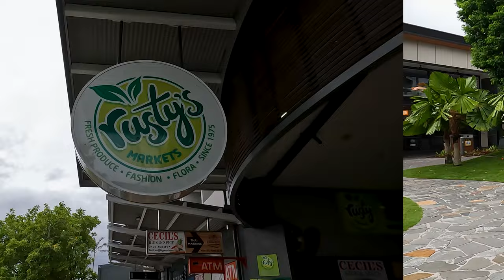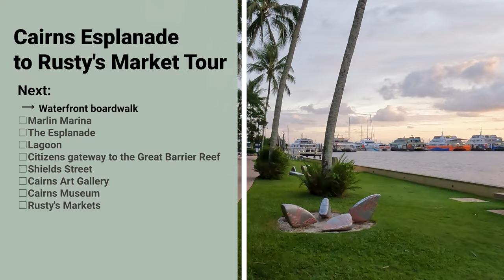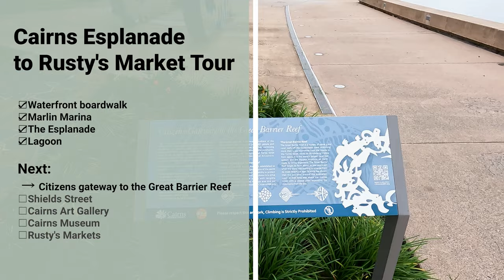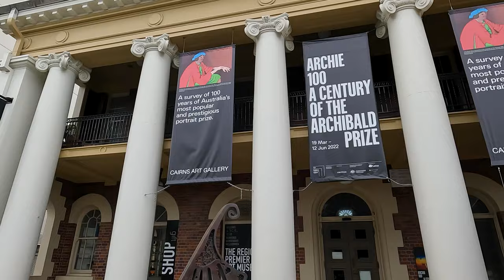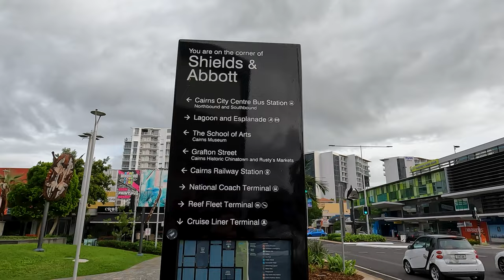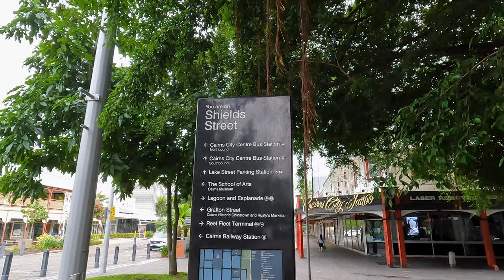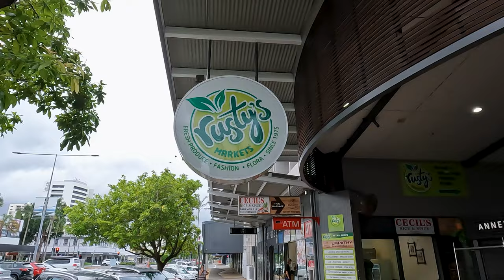[4k] Cairns Esplanade to Rustys Market walking Tour | Cairns attractions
The Cairns Esplanade (7 km from Cairns airport) has been a focal point for locals and visitors in Cairns since the region was founded in the late 1800s.
 It is 3 km long and is family fun and fitness heaven.  Ideal for roller blading, bike riding, jogging or just a very pleasant stroll. It lined with bars and restaurants, has a swimming lagoon

Time Stamp

00:00 Introduction
01:25 Waterfront boardwalk
04:24 Marlin Marina
06:20 Cairns Esplanade
07:34 Cairns Lagoon
09:48 The Citizens Gateway to the Great Barrier Reef
12:08 Shields Street
12:21 Cairns Art Gallery
15:45 Cairns Museum
17:13 Rustys Markets

👉All material in this video is original and personally recorded by Rez World Travel (formerly known as Travel.Rez.Official) on location.